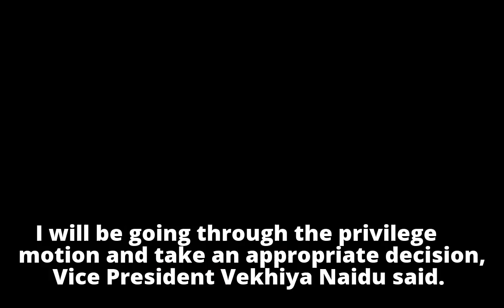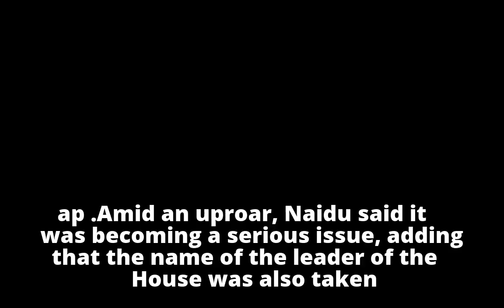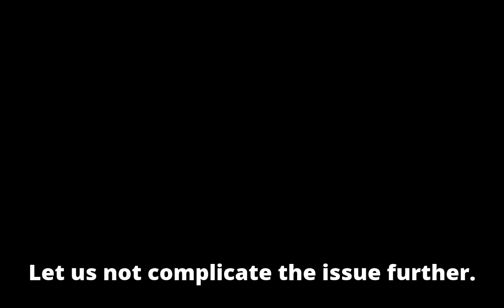Rahul Gandhi In Trouble For Calling Finance Minister 'Jaitlie', BJP Moves Privilege Motion